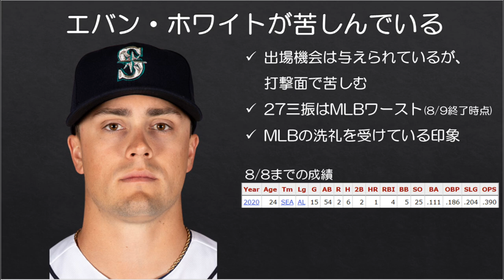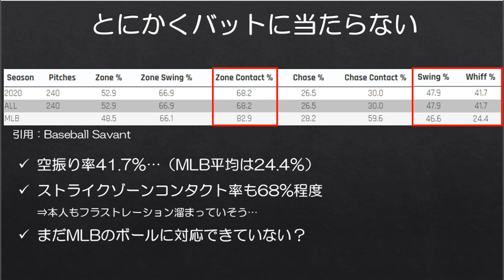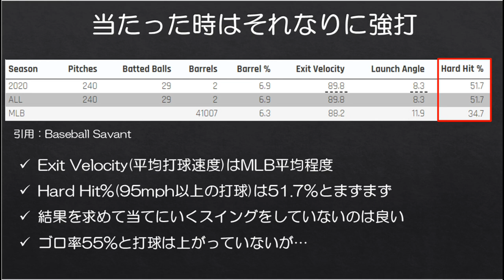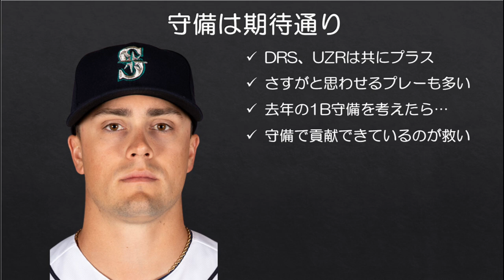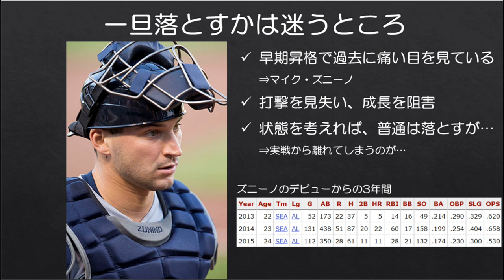【MLB】トッププロスペクト エバン・ホワイトの成長痛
開幕ロースター入りを果たし、ファーストのレギュラーとしてプレーしているマリナーズのトッププロスペクト、エバン・ホワイトですが、ここまで打撃面でかなり苦しんでおり、MLBの洗礼を受けている印象です。

成長の過程でMLBへの適応は不可欠であり、この打撃不振も必要な痛みだとは思いますが、この成長痛が彼の打撃に悪影響を与えなければ良いですが…